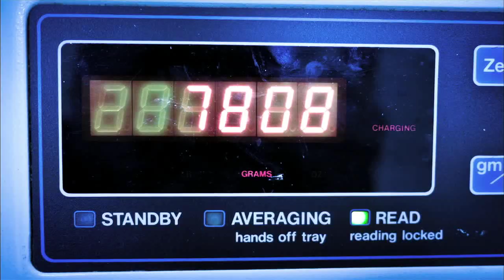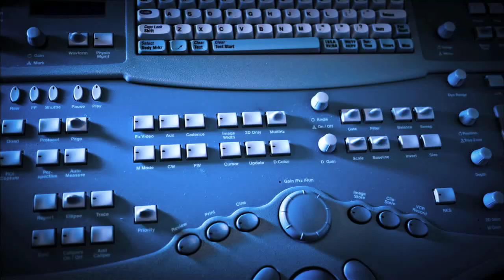Keystone Beacon Community: Improving Health Through Health Technology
Watch an overview of the Keystone Beacon Community Program and learn what they are doing to improve care through health IT in central and northeastern Pennsylvania.

Jim Walker, MD, and Janet Tomcavage, RN, BS, from the Keystone Beacon Community discuss how their Beacon Community will establish community-wide care coordination through the expanded availability and use of health information technology for both clinicians and patients in a five-county area to enhance care for patients with pulmonary disease and congestive heart failure.

Office of the National Coordinator for Health Information Technology